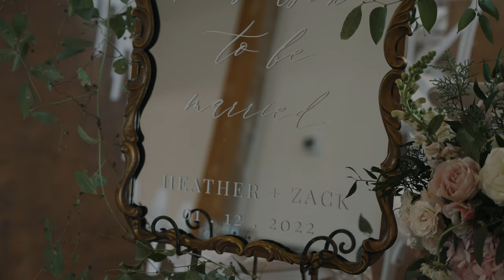Winter Magic: A Romantic Wedding at The Elora Mill | Heather & Zack | MH Wedding Films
Heather and Zack's unique winter wedding at the Elora Mill was truly a magical day.

The historic venue was the perfect backdrop for a romantic and timeless celebration. The entire day was filled with special touches that made their day unique and special. Guests were greeted by the warm and inviting stone walls of the Mill, which made for a cozy atmosphere. There was also warm apple cider awaiting all their guests during the ceremony.

 The beautiful and unique decor added to the ambiance, featuring lots of greenery and winter-inspired touches like the Christmas-inspired backdrop behind the head table.
The ceremony was held in the Foundry​ Chapel, with a gorgeous view of the Elora Mill and decorated to perfection. Friends and family also enjoyed a delicious meal prepared by Elora Mill's talented chefs. The reception was an unforgettable night of dancing, laughter, and love. A highlight of the evening were the toasts that were filled with heartfelt sentiments and the custom song that the bridal party put together (also winter themed).

Heather and Zack's winter wedding at the Elora Mill was truly a day to remember!

-MH Wedding Films

+ Vendors:
Dress Designer:
Bridal Boutique (@bridalboutiqueformalwear)
Suit Designer:
Moores
Florist:
Sue Gallo Designs (@suegallodesigns)
Photographer:
Jessica Douglas Photography (@jessicadouglasphotography)
Venue:
Elora Mills Hotel & Spa (@elora_mill)
DJ:
InTune Events (@intune.events)
Wedding Planner:
Vivian Lyttle Events (@vivianlyttle)
Hair & Makeup:
Hair: Shannon Petrolito (@shanpetrohair)
Makeup: Faces by Nadeen (@facesbynadeen)

Photobooth TO (@photoboothto)

MB01I5O08DUHWRF

Gear Used In This Video:
Cameras:
A Cam
Sony A7s iii

B Cam
Panasonic GH5s

Lenses I Use:
Sigma 24 mm - 70 mm f/2.8
Sigma 14mm -24 mm f/2.8
Lumix 12-35mm f/2.8
Olympus 45mm f/1.8

Audio gear I Use:
Zoom H5
Tascam DR-10L
DJI Wireless Lav

Drone:
DJI Mavic Pro 2
DJI Smart Controller
Polar Pro Vivid ND Filters

Lighting:
Neewer Dimmable LED Light
Ulanzi VL49 RGB

ND Filters:
Freewell (Mist Edition) 82mm Threaded Variable ND Filter 2 to 5 Stop